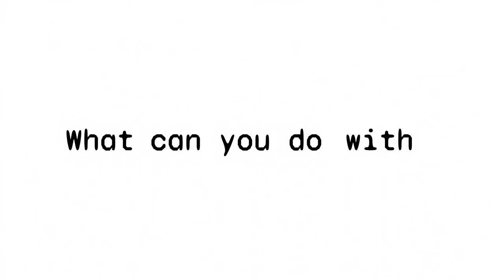Performant liquid simulation for Unreal Engine. Zibra Liquids. Product overview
It happened! From now on, our AI-powered solution for real-time liquid simulation is available not only for professionals working on Unity but also for game developers, VFX artists, and game designers working on Unreal Engine 4 and Unreal Engine 5.

Are you excited? Watch our showreel to find out the coolest features of our asset!

If you have any additional questions, we would be happy to answer them on our Discord.